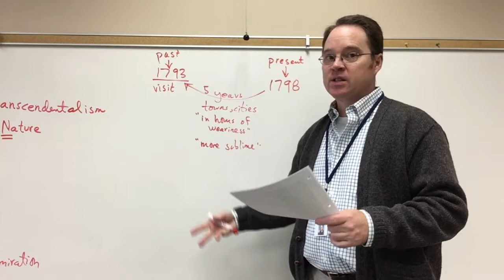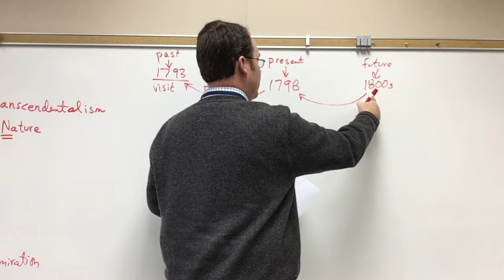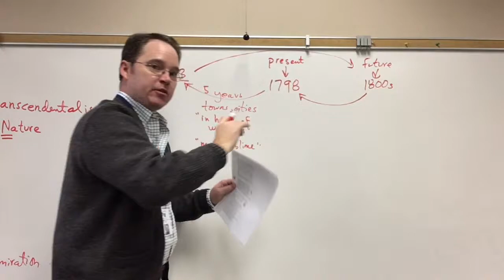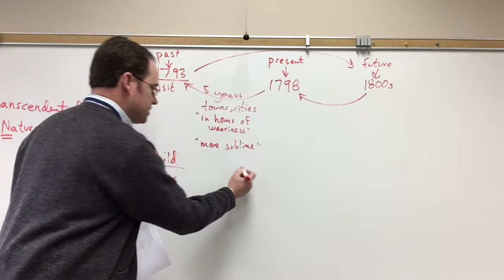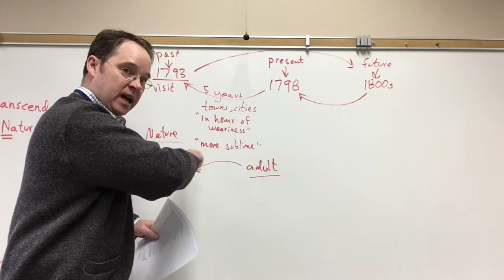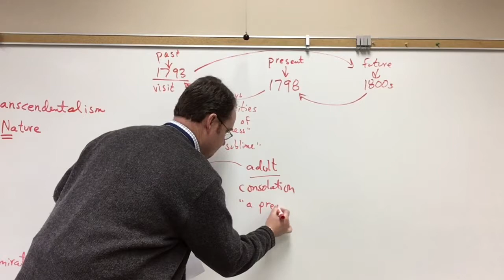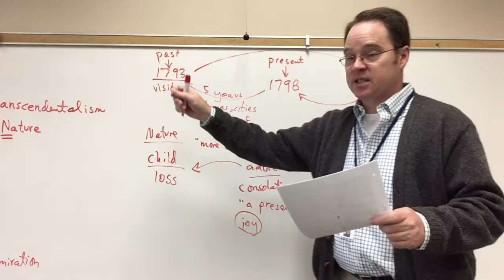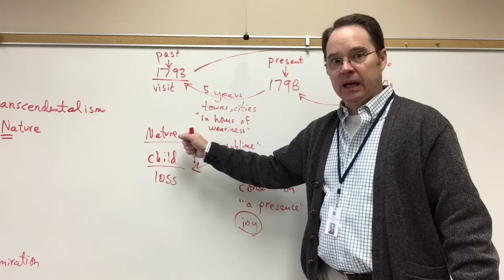Tintern Abbey Part 3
Stanzas 3 and 4 of Tintern Abbey.